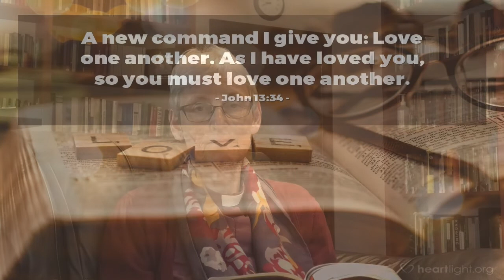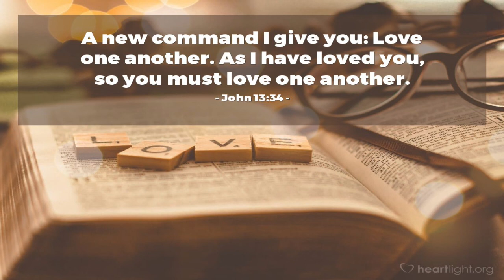APPROACHING EASTER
Daily reflections for Holy Week with the Bishop of St Davids, Joanna Penberthy
4. WEDNESDAY